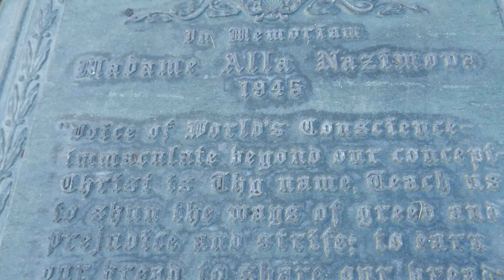Alla Nazimova Grave Forest Lawn Memorial Park Glendale California USA Nov 21, 2023 Garden of Allah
Alla Nazimova Grave Forest Lawn Memorial Park Glendale California USA November 21, 2023. Garden of Allah Hotel.
Actress. Russian-born motion picture actress, producer, and writer of the 1910s through the 1940s. Her large home along Sunset Boulevard. was dubbed "The Garden of Alla," a popular spot for the Hollywood elite. She was the Godmother of First Lady Nancy Reagan. Born Mariam Edez Adelaida Leventon in Yalta Russia, her early life was one of instability and abuse as the family moved from Russia to Switzerland where her parents finally divorced. The young Alla showed a tremendous talent for music at the age of seven, and began violin lessons. Her father remarried and brought her back to Russia. She continued to study the violin and in 1889 was selected to perform in a Christmas concert by her private tutor. Her father demanded that she use a different name for her performance. She took the last name of her heroine Nadezhda Nazimova combining it with her given name to perform as Adelaida Nazimova. At age 15, she was sent to boarding school in Odessa for a more formal education. She began going with the daughters of the woman she boarded with to the local theatre, and it was there that she decided that she wanted to be an actress. At age 17, she was given an audition at the Philharmonic School in Moscow. In February 1905, she, along with the rest of the St. Petersburg Players, left for New York. Nazimova's performances were singled out by critics and during the next few years she became a darling of the New York Theatre. In 1915, after the outbreak of World War 1, she was offered a role in the play War Brides, a plea for pacifism. Based on the film's success, in 1917, she was offered a contract with Metro for 5 years. Eventually she started producing her own films but it lead to disappointment and she returned to the theatre for good. She was openly gay in a time where homosexuality was taboo.